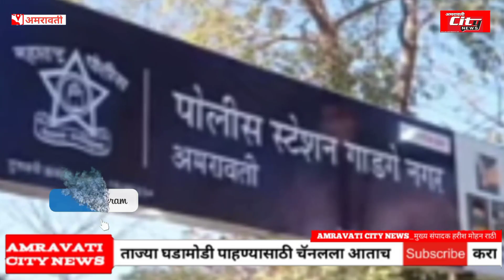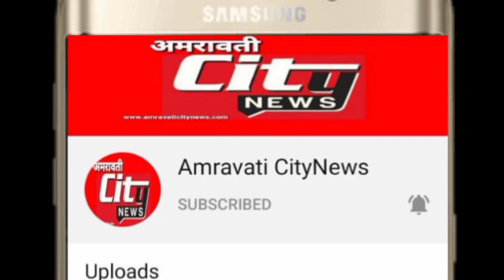Amravati | अमरावती शहरात पोलिसाच्या वाढत्या बंदोबस्ताने चैन स्नैचर झाले अंडरग्राउंड